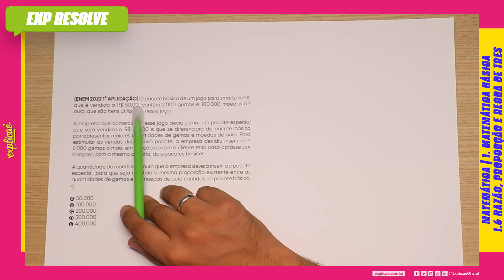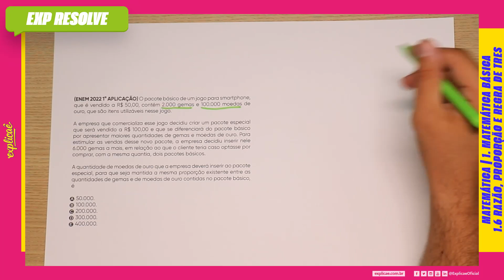O PACOTE BÁSICO DE UM JOGO PARA SMARTPHONE, QUE É VENDIDO A (...) | RAZÃO, PROPORÇÃO E REGRA DE TRÊS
NO NOSSO SISTEMA DE ENSINO:  ASSUNTO: 1. MATEMÁTICA BÁSICA - 1.6 RAZÃO, PROPORÇÃO E REGRA DE TRÊS

(ENEM 2022 1° APLICAÇÃO) O pacote básico de um jogo
para smartphone, que é vendido a R$ 50,00, contém 2.000
gemas e 100.000 moedas de ouro, que são itens utilizáveis
nesse jogo.

A empresa que comercializa esse jogo decidiu criar um
pacote especial que será vendido a R$ 100,00 e que se
diferenciará do pacote básico por apresentar maiores
quantidades de gemas e moedas de ouro. Para estimular as
vendas desse novo pacote, a empresa decidiu inserir nele
6.000 gemas a mais, em relação ao que o cliente teria caso optasse por comprar, com a mesma quantia, dois pacotes
básicos.

A quantidade de moedas de ouro que a empresa deverá
inserir ao pacote especial, para que seja mantida a mesma
proporção existente entre as quantidades de gemas e de
moedas de ouro contidas no pacote básico, é

A) 50.000.
B) 100.000.
C) 200.000.
D) 300.000.
E) 400.000.

- 04 Livros Impressos com 3.600 páginas;